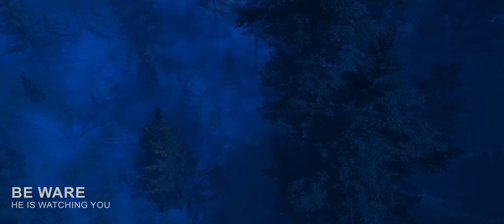Siren Head Scary Forest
Be ready for the thrilling fear in the Siren head game.
Super amazing creepy depths of the forest to escape from horrible creatures like siren head & head strike are waiting for you. Wandering in the woods and try to escape from the monsters head, siren head who is following you to kill you at any cost in head to head games. SCP siren head and legend slender man style gameplay with a fear that you will feel warm in SCP ice scream games. I have heard a story about siren head horror spiels is that a thin, tall with 2 head creatures started living in the spooky forest near an old village. Siren's head horn loved to kill all humans especially kids and women in forest survival hunts. In the mid of the night, a scary SCP simulator siren head came out of his place in the spooky forest and find people to kill them. Many people of the village are started missing which creates fear among humans. They reported to the police and the police appointed you to investigate the whole matter about horrible creatures. The horror ghost slender real story starts from here when you go to the dark forest to find this siren head man in the creepy game or evil dead. He came to know about you and trap you so that he can kill you in escape granny games. Now you have to try to escape and run for your life in siren head new games and also try to finish him so that the villagers can live a peaceful life.